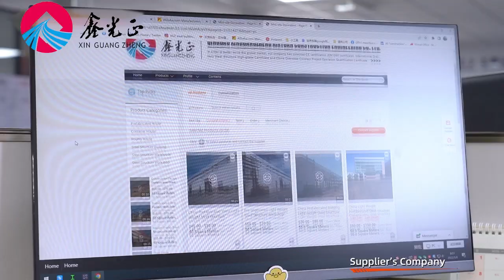Qingdao Xinguangzheng ——company display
This is our company. We are steel structure buildings manufacturer and supplier. And has been specialized in steel building construction for 27 years.